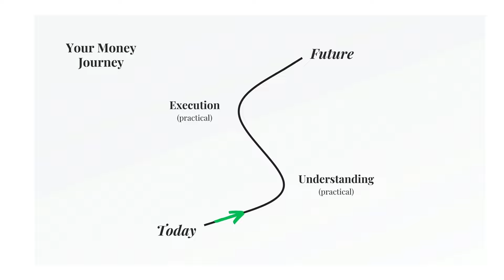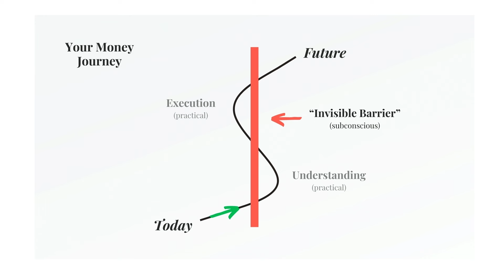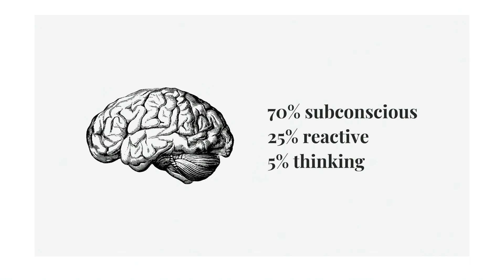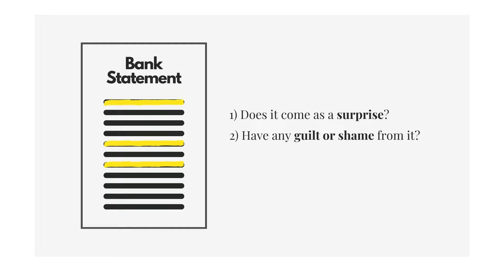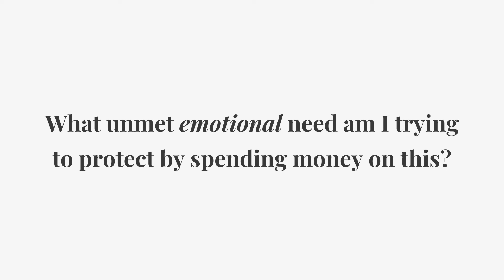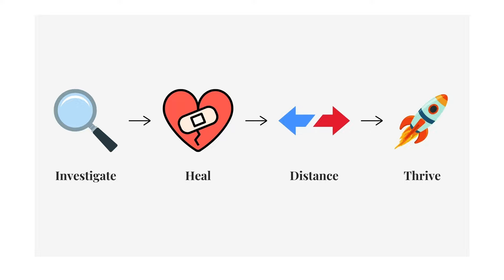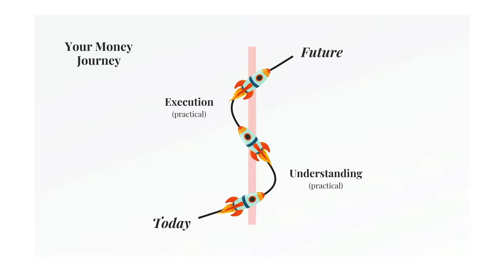You're Not Bad with Money | Dave Won | TEDxValparaisoUniversity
NOTE FROM TED: This talk only represents the speaker's personal views and understanding of consciousness, the brain, and behavior. TEDx events are independently organized by volunteers. The guidelines we give TEDx organizers are described in more detail

75% of Americans rank money stress as their #1 stressor despite an abundance of financial education and resources that are available to us. Why are we struggling so much? Above and beyond the bare minimum to live, these issues aren't happening solely because life is expensive or because we "need" it, but Americans are in a constant cycle of debt and living paycheck to paycheck because we're not aware that our upbringing and everything that comes with it have a direct impact and correlation to how we behave with money as adults.  Dave Won is a Certified Money Coach (CMC®) and the founder and CEO of Budget Captain, a holistic corporate financial wellness company. Dave's mission is to alleviate the personal money stress so many Americans carry day in and day out. Being the son of South Korean immigrants, Dave personally knows the struggles of living through financial hardship. He is a former Air Force captain with a decorated military career that includes work supporting the Air Force One along with an overseas tour. He is a graduate of the U.S. Air Force Academy and earned his MBA from Indiana University. He has been featured on ABC. Away from work, Dave loves to travel and try new recipes with his wife and two daughters. This talk was given at a TEDx event using the TED conference format but independently organized by a local community.